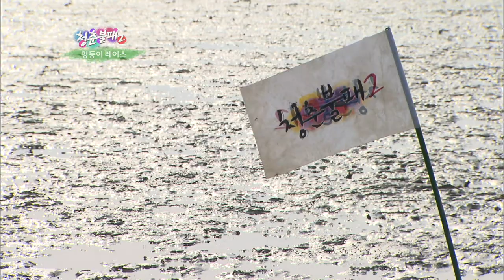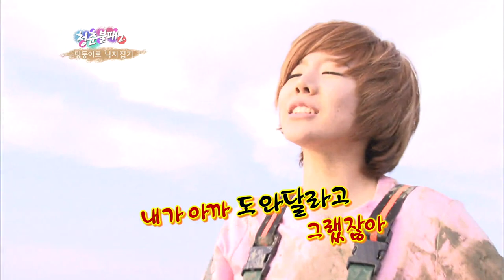Invincible Youth 2 [HD] | 청춘불패 2 [HD] - Ep.2 : Surviving at the mudflat!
Invincible Youth, Season 2~! Surviving at the mudflat!